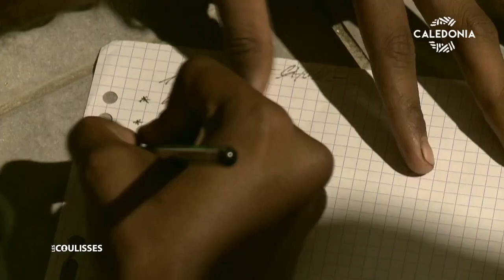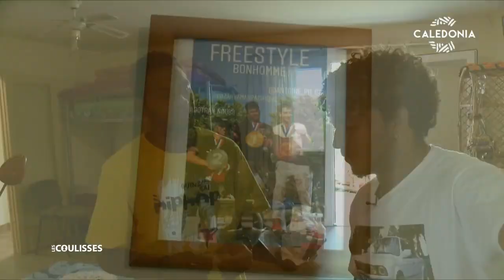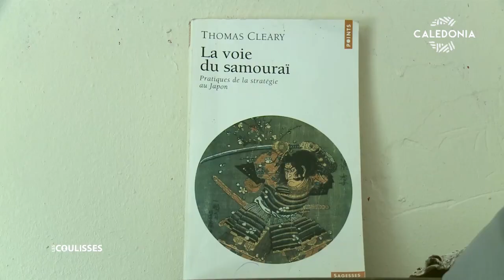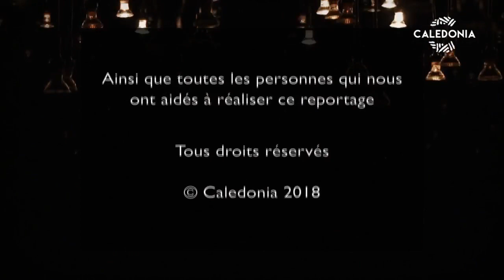Les Coulisses - Hip-hop : derrière la scène (1/2)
Le son monte à l'approche de la quinzaine du hip-hop? Dexter, membre du crew Résurrection a un objectif ;: transmettre sa technique et ses valeurs aux plus jeunes. Il les prépare au battle pour les «kids» de Montravel. A 19 ans, Zacharie est le premier Calédonien à avoir atteint le haut niveau, via le Pokemon Crew… 4 fois champion du monde! De retour au Pays, il entend mixer le parkour et le hip-hop avec la team Wolfamily. Simane, lui, est un des anciens du mouvement… même s'il n'a que 31 ans. Il sera dans l'arène pour animer les battles.